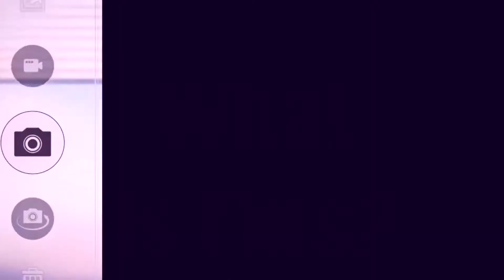【Mystic Messenger - Jumin(Not Clean!)】【Mystic Edit #1 - Business】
♛~ ~ OPEN ME ~ ~ ♛
✘MESSAGE✘
This will be a small series i'll be making for MM, each character will have a song that some-what matches their characters, the next one should be of 707. Hope you enoyed~ ~

✘DETAILS ✘
►For:

►Song: Buisness (Eminem - Matoma Remix)

►Fandom: MM (Mystic Messenger)

►Character(s) Jumin Han

►Time It Took: -Many Hours (It expanded in the time of 3 - days)

☆PHOTO/VIDEO(S):
-If The Owner(s) of the fan-art featured in this would like to be credited - please let me know immediately.